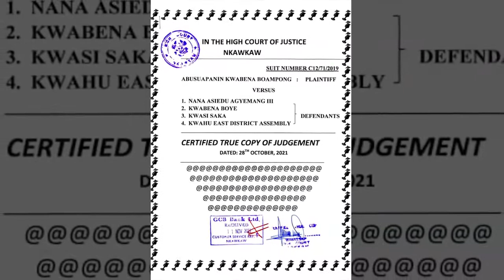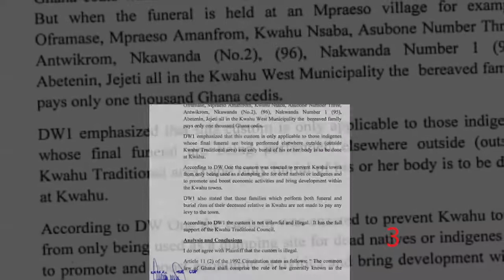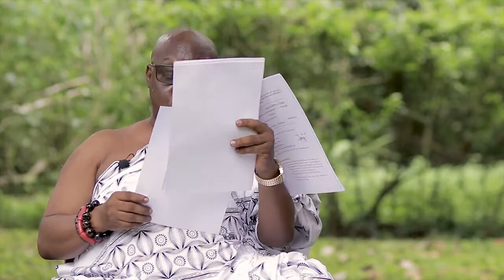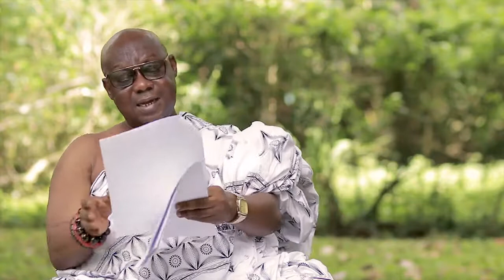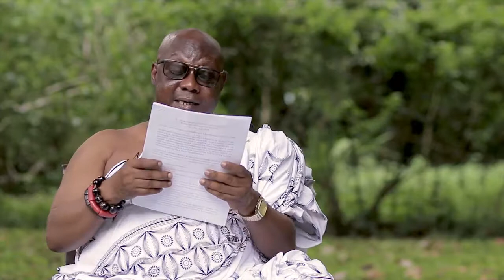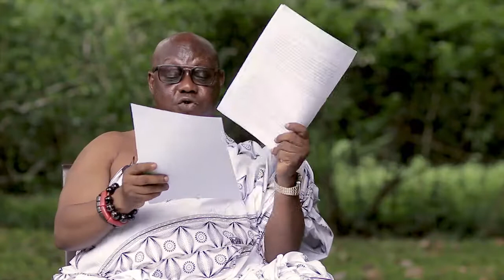KWAHU ABETIFI CHIEFTAINCY CASE 2022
The above video tells the very truth about the Kwahu Abetifi Chieftaincy.

THE KWAHU ABETIFI CHIEFTAINCY CASE between
THE ETENA SOSROMANSAN ROYAL FAMILY (Abusuapanin Nana Charles Kwabena Boampong) and NANA ASIEDU AGYEMANG III OF KRONKO ROYAL FAMILY (Nana Akyeamehene)